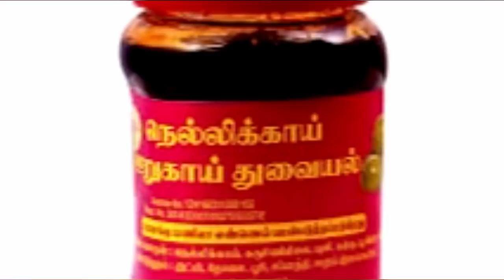கும்பம் ராசி சதயம் நட்சத்திரம் மறைக்கப்பட்ட உண்மைகள் | Sathayam Natchatram | Kumpam Rasi | ஜோதிடம்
கும்பம் ராசி சதயம்  நட்சத்திரம் மறைக்கப்பட்ட உண்மைகள் | Sathayam Natchatram | Kumpam Rasi | ஜோதிடம்  | சதயம் நட்சத்திரம்   | Astrology | Jathagam  |  கும்ப ராசி  | Jothidam  | Tamil Amutham

27நட்சத்திர வரிசையில் இருபத்து நான்காவது நட்சத்திரம் சதயம். சனியின் வீட்டில் அமைந்த ராகுவின் நட்சத்திரம்.கோபக்காரர்கள். ஆனால் அடுத்த கணம் தணிந்து விடும். பழிவாங்கும் எண்ணம் இல்லா விட்டாலும், தங்களுக்கு துரோகம் செய்தவர்களை மன்னிப்பதில்லை. சரியான பாடம் புகட்டாமல் விடமாட்டார்கள்.  தற்பெருமை புகழ்ச்சி என்பது பிடிக்காது.ராகுவின் தனிப்பட்ட குணநலன்கள் வேறுபட்டவையாக, மாறுபட்டவையாக இருந்தாலும், அவர் ஆளுமைக்கு உட்பட்ட சதய நட்சத்திரத்தில் பிறந்தவர்கள் உண்மை, சத்தியம் தவறாதவர்கள்.  உண்மையை நிலைநாட்ட என்ன விலை கொடுக்கவும் தயங்காதவர்கள். இந்த விடாப்பிடி லட்சியத்தால் மற்றவர்களோடு கருத்து மோதல்களையும் சமாளிக்க வேண்டி இருக்கும். கடின உழைப்பாளிகள். குறுக்கு வழிகளை விரும்ப மாட்டார்கள். நேர்வழிதான் இவர்கள் விருப்பம்.